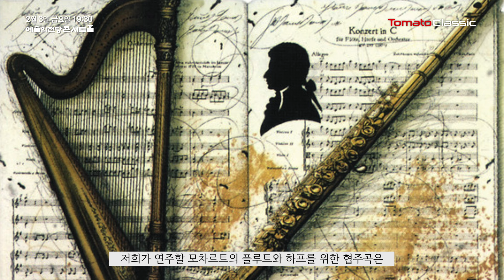모차르트가 싫어한 악기로 만든 협주곡이라고?! (feat. 이예린, 황세희)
[디스커버 모차르트 협주곡]
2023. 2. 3 (금) 예술의전당 콘서트홀

위대한 천재 모차르트의 명 협주곡 3곡을 한자리에

정상급 연주자들의 모차르트 협주곡으로
활기찬 새해 함께하시기 바랍니다.

[프로그램]
모차르트 - 클라리넷 협주곡  K.622 :: Cl. 조인혁

모차르트 - 플루트와 하프 협주곡  K.299 :: Fl. 이예린 Harp 황세희

모차르트 - 피아노 협주곡 21번  K.467 :: Pf. 한지호

[출연]
지휘 l 서 진
클라리넷 l 조인혁
플루트 l 이예린
피아노 l 한지호
하프 l 황세희
과천시립교향악단